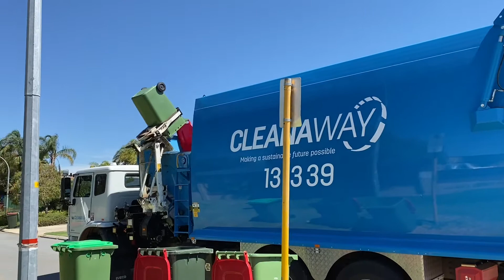Bayswater garbage (Sl01543)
Chur for legend driver letting me film like always when I see him around normally in my grandmas counsel anyway filmed this around 2pm on a Monday with wanneroo garbage trucks anyway please Like comment and sub for more